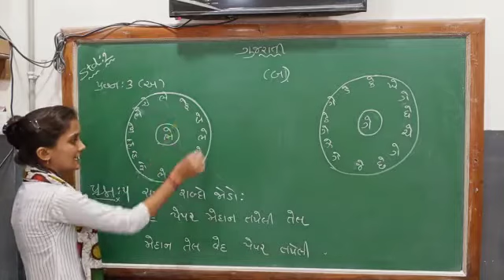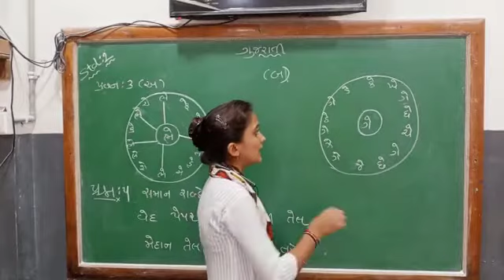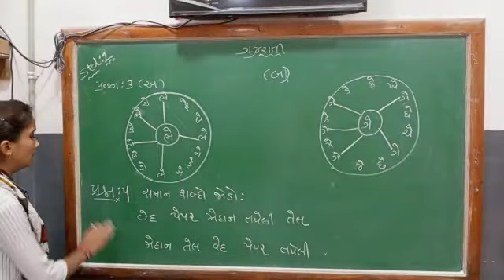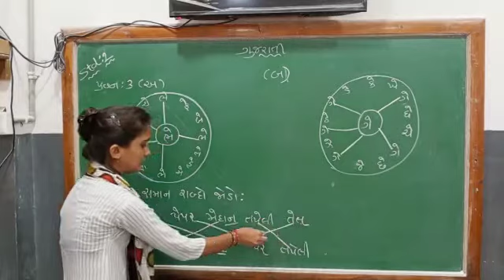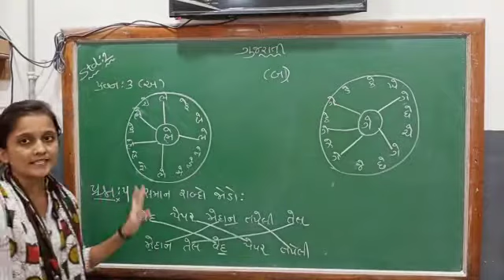STD- 2 GUJARATI